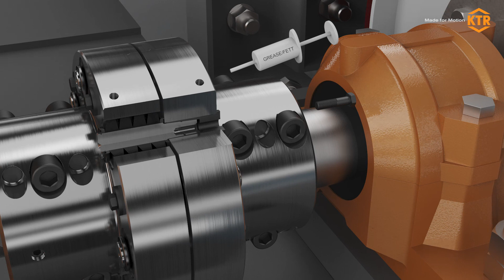Assembly of REVOLEX KX-D and ROTEX S-H coupling with split hubs | KTR Systems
Installation and maintenance made easy: Our REVOLEX KX-D and ROTEX S-H couplings make the process of installation and maintenance a lot easier thanks to their design with split hubs. No more shifting of the input and output. Even small dimensions are no problem.

▬▬ About KTR ▬▬▬▬▬▬▬▬▬▬▬▬▬▬▬▬▬▬▬

What keeps KTR moving ...
Since its foundation the KTR family has grown continuously in almost every field. The significant innovative capacity and the strong pioneering spirit have since been the stimulation of KTR.

... where KTR came from ...
Time for a short journey back in time? It all began back in the 1950s. BoWex®, the first curved tooth coupling to combine steel and plastic, was developed at KTR’s headquarters in Rheine. This was shortly followed by ROTEX®, the first brand coupling to become a DIN standard. These successes fuel the imagination. And you can build on them – which is exactly what KTR does.

▬▬ Favorite Videos ▬▬▬▬▬▬▬▬▬▬▬▬▬▬▬▬▬▬

▬▬ Websites ▬▬▬▬▬▬▬▬▬▬▬▬▬▬▬▬▬▬▬▬▬